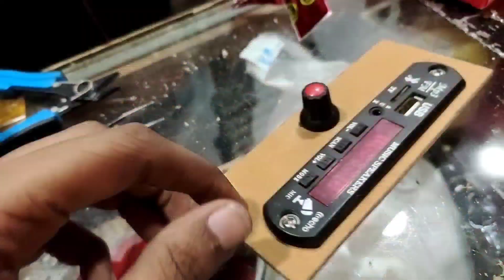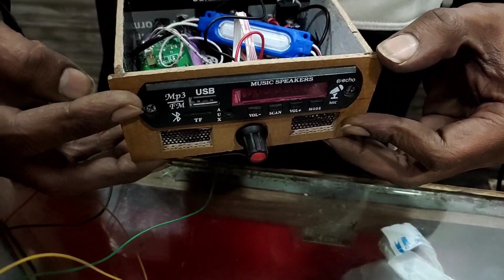3110 30W audio Amplifier Board से बनाओ Bluetooth Amplifier II Mini Dj Setup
Mini Dj Setup Me Apka Swagat Hai

3110 30W audio Amplifier Board से बनाओ Bluetooth Amplifier II Mini Dj Setup

bluetoothamplifierkaisebanaen
TPA3110 XH-A232 30W+30W Amplifier Board

Hello Friends Me Zaid Saifi 👋
Apke Apne Youtube Channel Par App Shabi Ka Swagat Karta Hu 🙏
Friends Me isi Tarah Ki Video Upload Karta Hu

aur bel icon ko press jarur kare taki koi bi video upload karu to apko video
ki notification 🔔 mil gi
                                         dhanyvad 🙏